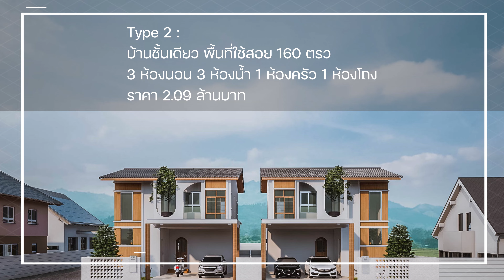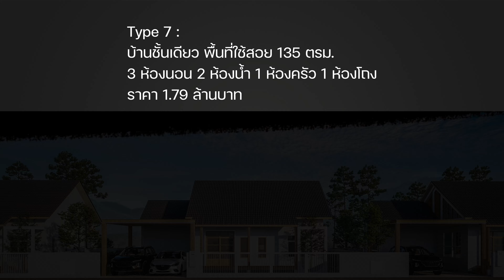รับสร้างบ้านเริ่มต้น 1.79 ล้านบาท เน้นแบบบ้านสไตล์มินิมอล โดย Mirana Construction 096 245 9745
สร้างบ้านกับ Mirana Construction เริ่มต้นด้วยงบ 1.79 ล้านบาท !!
มีแบบบ้านให้เลือกมากถึง 7 แบบ
ของเค้าจะเป้นสไตล์มินิมอล มูจิค่ะ
ใช้ชอบแนวนี้ ก็ลองทักไปปรึกษาเค้าได้ค่ะ

พร้อมของแถมอาทิเช่น
ประตูรั้วรีโมท
ประตู Digital Door Lock
แทงค์น้ำ + ปั๊มน้ำ  เป็นต้น

Facebook/ํYouTube/TikTok/instagram : 𝗕𝗲𝘀𝘁 𝗟𝗶𝘃𝗶𝗻𝗴 𝗖𝗵𝗶𝗮𝗻𝗴𝗺𝗮𝗶